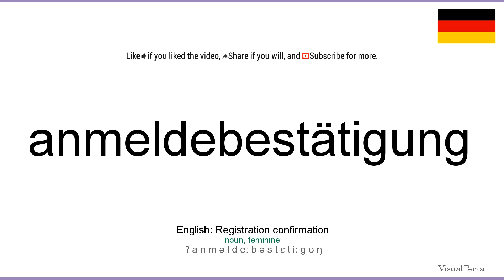How to pronounce: Anmeldebestätigung (German)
How to pronounce anmeldebestätigung in german
Wie anmeldebestätigung ausgesprochen Deutsch
Die deutsch aussprache von dem wort anmeldebestätigung.
Cómo pronunciar anmeldebestätigung en aleman
Comment prononcer anmeldebestätigung en allemand
Come pronunciare anmeldebestätigung in tedesco